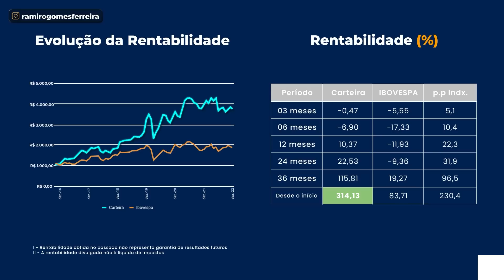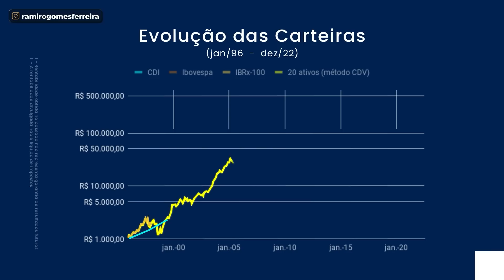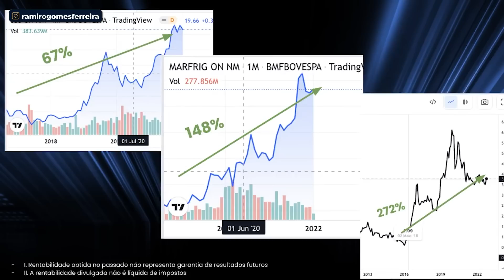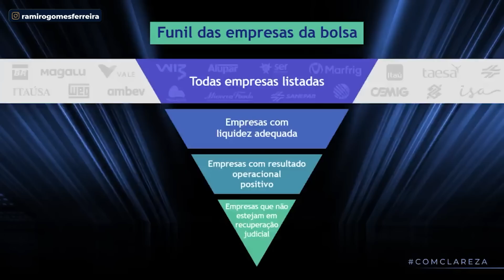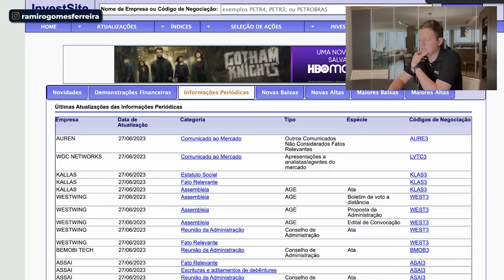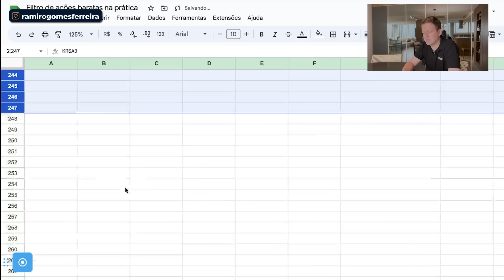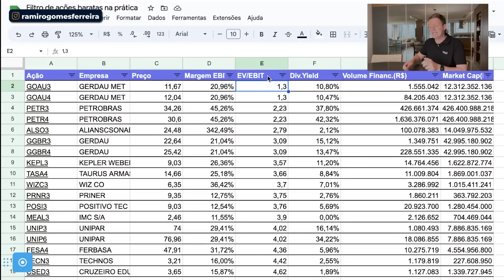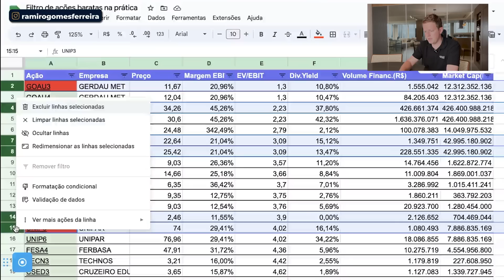AÇÕES BARATAS: COMO ENCONTRAR NA PRÁTICA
Faça parte da ÚLTIMA turma do Descomplicando o Mercado de Ações

Vou te ensinar como encontrar as 20 ações mais baratas da Bolsa de Valores em 2022, ou seja, aquelas ações com maior potencial de valorização em uma Bolsa já descontada!

Vou falar dos filtros que uso para remover empresas nas quais não vale a pena investir...

E ainda, te revelar o indicador especial que uso para encontrar as ações mais baratas do Ibovespa e te mostrar como fazer, de graça, o meu ranking de melhores ações para investir.

Tudo isso com clareza, sem dúvidas e sem diquinhas! E economizando seu tempo!